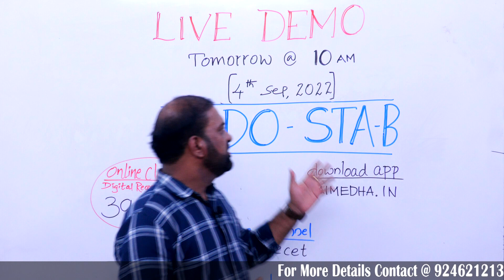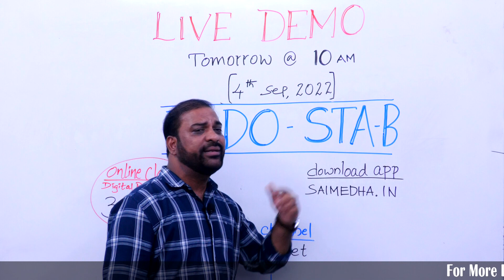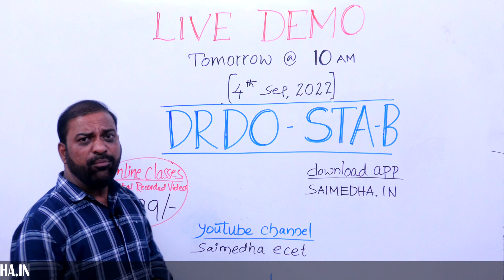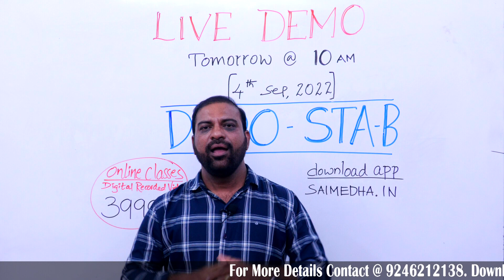DRDO STA-B LIVE DEMO || YOUTUBE LIVE || SAIMEDHA KOTI HYD